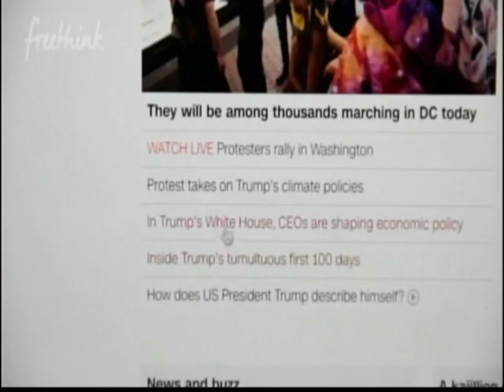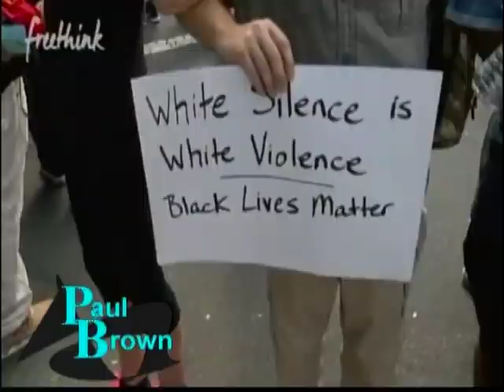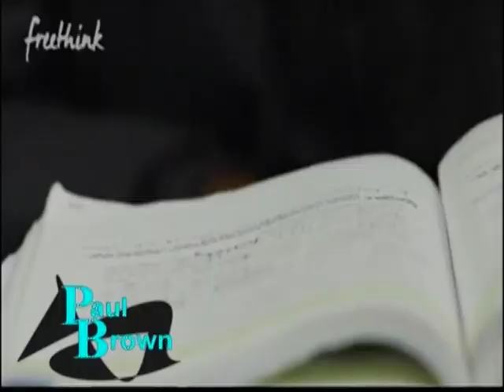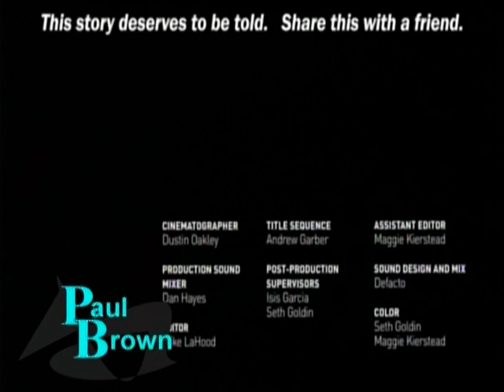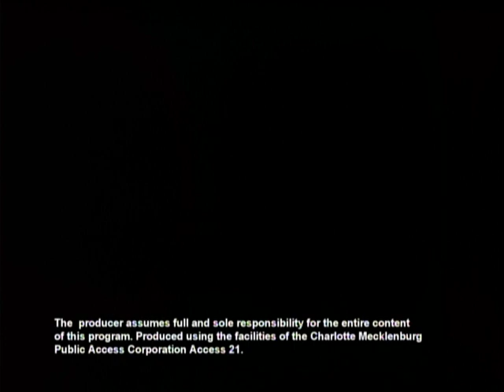Paul Brown Show with guest Shaun (Lucky)Corbett 2nd Show Part 2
Shaun "Lucky " Corbett is the Owner of "da Lucky spot Barbershop in Charlotte, NC. Shaun is also the Co-Founder of  a program called "Cops n Barbers".Cops & Barbers was born in Corbett’s chair at Da Lucky Spot barbershop on North Tryon Street near Sugar Creek Road. At the shop, customers always talk about current events, but the topic of officers using deadly force had dominated conversations for months – especially after the cases sparked riots in Ferguson, Mo., and Baltimore, Md.

“I sat and I watched them tear down their own community and I thought something could be done about that,” he said. “And having an 18-year-old son who had just got a car, I didn’t know the right way to tell him what to do if he got pulled over by the police. I thought what better way than to get it from the horse’s mouth?”